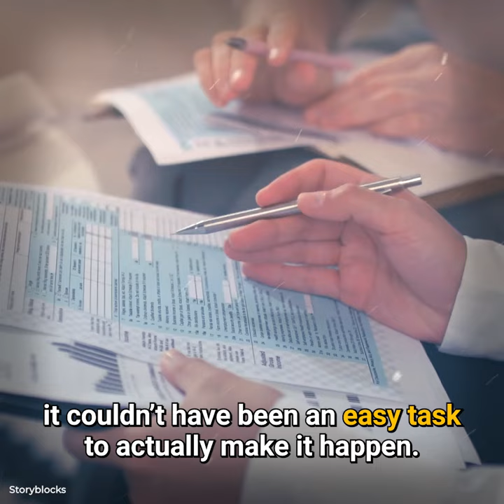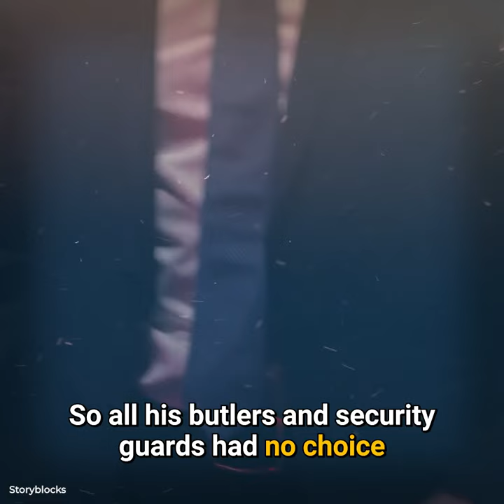What Happened to Hef’s Assistant Mary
Mary O'Connor, Hugh Hefner's assistant, boasts perhaps the most intriguing narrative among all those featured on The Girls Next Door. Former girlfriends of Hef consistently depict her as a supportive friend who treated them kindly. Is that really the case? Let's find out!